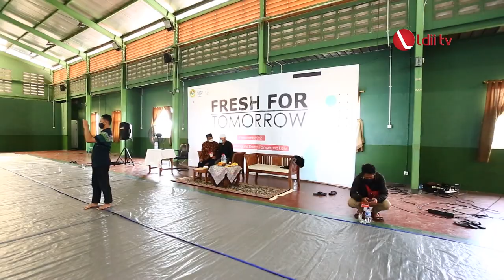LDII TV: EDUKASI PRA NIKAH SIAPKAN GENERASI UNGGUL